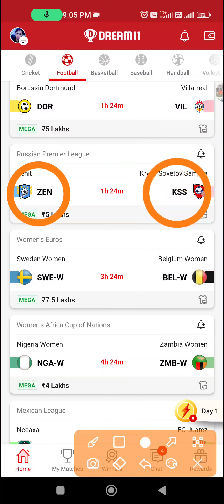ZEN vs KSS Dream11 Prediction | KSS vs ZEN Dream11 team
Zen vs kss dream11 prediction
Zen vs kss dream11 team prediction